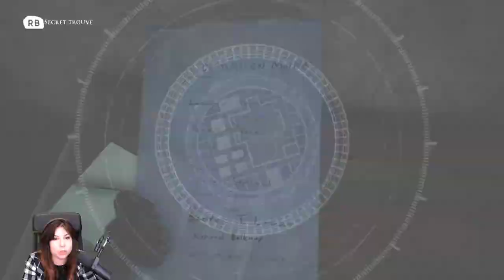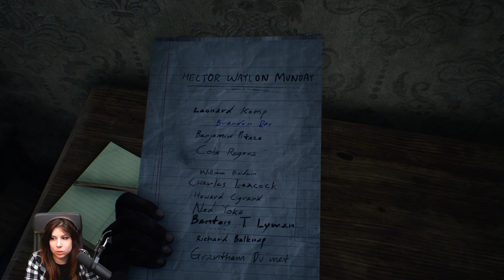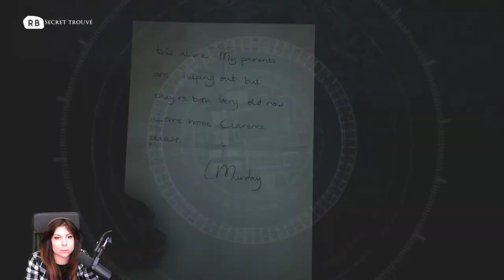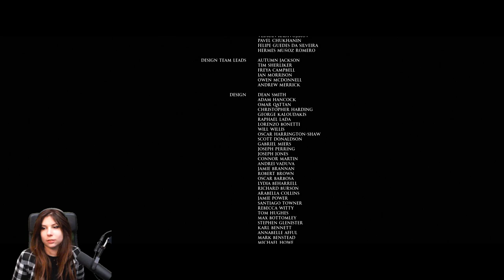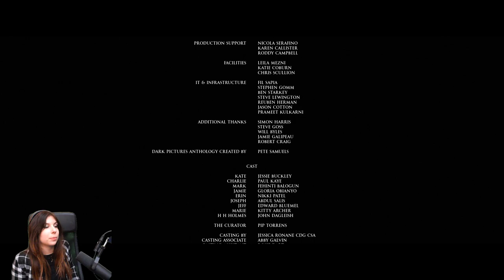L'amie des bêtes- Devil in Me#4 (Avec Jilo Oziris)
Découverte de The Dark Pictures Anthology: Devil In Me avec Jilo Oziris dans la panique Totale !